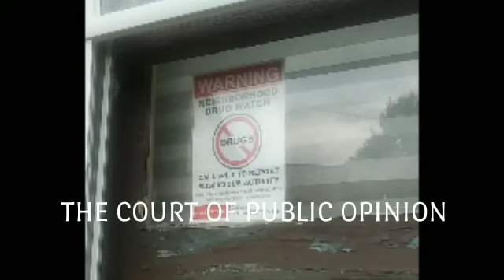The Court of Public Opinion webcast